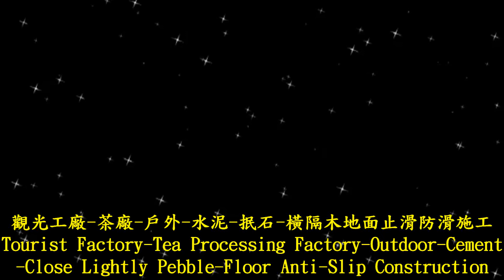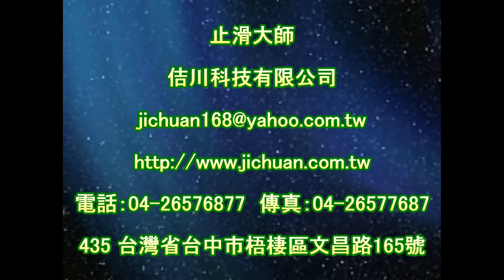止滑大師 1370 觀光工廠 茶廠 戶外 水泥 抿石 橫隔木地面止滑防滑施工工程 影片